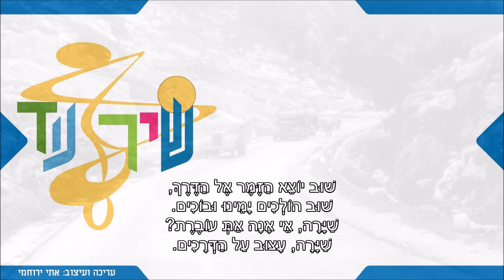שיר עד - שיירה שלנו (שוב יוצא הזמר) - מילים: נתן יונתן | לחן: יעקב שגיא | שירה: האחים והאחיות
תיאור השיר:
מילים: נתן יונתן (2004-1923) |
לחן: יעקב (יענקל'ה) שגיא (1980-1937) |
עיבוד: גדעון (גידי) קורן (נ' 1947) |
שירה: להקת "האחים והאחיות - The Brothers And The Sisters |

שנת כתיבה: 1948 | שנת הלחנה: 1958.

נתן יונתן כתב את השיר "שיירה שלנו" (מוכר גם בשם "שוב יוצא הזמר") ("Our Convoy") ("Shayara Shelanu") בעיצומה של מלחמת העצמאות, לזכרו של רב-טוראי אהרון אגסי, חבר קיבוץ שריד (קיבוצו של נתן יונתן דאז), אשר נהרג ב- 9.1.1948 בשער הגיא, סמוך לכפר סריס (שורש של היום), בעת שעשה דרכו כנהג בשיירת משאיות אספקה מירושלים הנצורה לשפלה.

מילות השיר נדפסו לראשונה ב-4.5.1948 בעיתון "על המשמר", תחת השם "נתן קליין", הוא שמו הקודם של נתן יונתן, בצירוף הקדשת השיר לאהרון אגסי.

זמן קצר לאחר מכן הולחן השיר על-ידי רומן (ירחמיאל) ולדמן (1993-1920), וב-8/7/1948 נדפס שוב, בליווי תווים, ב"בשער", בטאון החטיבה הצעירה של מפלגת הפועלים המאוחדת (מפ"ם). גרסה מודפסת זאת היתה קצרה מהגרסה הראשונה, הוכנסו בה תיקוני נוסח והושמטה שורת הזיכרון לאהרון אגסי.

באוקטובר 1948 בוצע השיר לראשונה, תחת השם "השיירה", על-ידי "הלהקה הצבאית הארצית", בתכניתהּ "השיירה העליזה". מלחין השיר, ולדמן, היה אקורדיוניסט בלהקה.

בשנת 1951 נכלל השיר בספר השירים הראשון של נתן יונתן, "שבילי עפר" (ספרית פועלים). גם כאן, ללא הקדשת השיר לאהרון אגסי.

בשנת 1958 הולחן השיר בשנית, על-ידי יעקב (יענקל'ה) שגיא, חבר קיבוץ עין השופט.
לחן השיר הוא בסגנון סלאווי - כנראה בהשפעת שירים רוסיים ששרו בתנועת הנוער. תחילה התפרסם כלחן עממי ולא יוחס לשגיא: "השיר החל להתפרסם בתנועה הקיבוצית ובתנועות הנוער. בשלב כלשהו השיר פורסם בחוברות זמר ושירה, ומאחר ויענקל'ה (שגיא) טרם התפרסם אז והשיר טרם הוקלט אלא עבר 'מפה לאוזן', פתרו עצמם עורכי השירונים מהחיפוש אחר המשורר בכך שכתבו 'לחן: עממי'. כך גם נוצר 'טלפון שבור' אשר שיבש את הלחן המקורי של יענקל'ה. הבשורה על היות שירו 'עממי' הגיעה ליענקל'ה במקרה, עת עסק בקטיף תפוחי אדמה בשדות קיבוץ ניר-עוז. הוא שמע מרחוק בני גרעין מרמת-גן שהגיעו לעזור בקטיף, מזמזמים לעצמם שיר מוכר. הוא התקרב ושמע שהשיר הוא 'שיירה' שלו, אך הם מזייפים מאוד בסיום השיר. יענקל'ה הלך להעיר להם על כך ולהעמידם על טעותם, אלא שבני הגרעין התעקשו שהם נאמנים למקור. ליענקל'ה לא נותרה ברירה אלא לשלוף את נשק יום הדין ולגלות להם שהוא זה שהלחין את השיר אותו הם מזייפים. לאחר מבוכה קלה של מספר דקות - החלו לצחוק על יענקל'ה ואמרו לו שלא יתכן שהוא המלחין, כי כתוב בפירוש בשירון שהלחן הוא עממי. למול טענות אלה חש תחילה יענקל'ה עלבון, שהתחלף עם הימים לגאווה שנאמר: 'אשרי המלחין ששיריו הופכים ללחן עממי'. (מתוך עבודה סמינריונית שחיבר גיל דגן בנושא "שירי הכפר של יעקב שגיא", אוניברסיטת חיפה, 2004).

השיר בלחנו של שגיא נדפס בשנת 1983 בספר "יעקב (יענקל'ה) שגיא - מבחר מנגינות - שוב יוצא הזמר" (מפעלי תרבות וחינוך, עמ' 93). (תודה לחוקר הזמר העברי, נחומי הרציון).

הראשונים לבצעו היו "הגבעטרון", בליווי חמישיית גלבוע, בעיבודו של נחום (נחצ'ה) היימן (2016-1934).
בלחן זה זכה השיר לפרסום ולגרסאות מושרות נוספות, כשבכולן מושרים רק שלושה מבין שמונה בתי השיר המקורי (בתים 1, 2, 4).

בשנת 1966 חיבר יוצר ריקודי העם והמרקיד, יואב אשריאל (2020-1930), ריקוד זוגות לשיר.

השיר, המובא כאן מפי האחים והאחיות, הוקלט על-ידי "קול ישראל".

ביצועים נוספים לשיר נמצאים גם הם בערוץ יוטיוב זה של "שיר עד", בפלייליסטים "נתן יונתן", ו"יעקב (יענקל'ה) שגיא", מפי:
•  הגבעטרון וחמישיית גלבוע.
•  הגבעטרון.
•  זמרת לא מזוהה.

שוב יוצא הזמר אל הדרך,
שוב הולכים ימינו ובוכים.
שיירה, אל אנה את עוברת? ( - מושר: שיירה, אי אנה את עוברת)
שיירה, עצוב על הדרכים.

שוב נושאת את פת-קיבר ומים,
תרמילים, תוגה של מרחבים.
שוב תולה את עין בשמים
ומשעול בנתיב הכוכבים.

הנה האור דועך על שריוניך, ( - בית זה אינו מושר כאן)
גם לב השיר נפתח באהבה.
שיירה שלי, ראשית המנגינה היא,
ואיני יודע את סופה...

עלטה. רק קול רינת-הנשק.
אי בזה הדרך חסומה.
את, שיירתי, גלוית-עינים,
רק כדור-המוות הוא סומא.

היא סמואה עד מוות, המתכת, ( - בית זה אינו מושר כאן)
אך כוכבי-הדרך עוד צחים.
הדרכים יודעות לאן ללכת -
שובי, שיירה, אל הדרכים.

עמהן תישאי, סמורת-הפלד, ( - בית זה אינו מושר כאן)
עקשנות, פלדה ולחם-חוק.
שיירה שלי, אם את נופלת,
גם שירי ייפול עמך רחוק.

עימדך הוא, שיירה מקפת, ( - בית זה אינו מושר כאן)
יילחם, לא ישאירך לבד.
עד אשר יקטוף עמך רקפת
בהרים אל נכח באב-אל-וואד.

כי ניפול בירכתי-הדרך, ( - בית זה אינו מושר כאן)
צל עובר ימינו הבורחים -
שיירה שלנו, שאי, קודרת
תום זִכרנו, הלאה - בדרכים!

חלק מתיאור השיר: מתוך "עונ"ש" - הבלוג של פרופסור דוד אסף: "גלגולו של ניגון: שוב יוצא הזמר אל הדרך...".